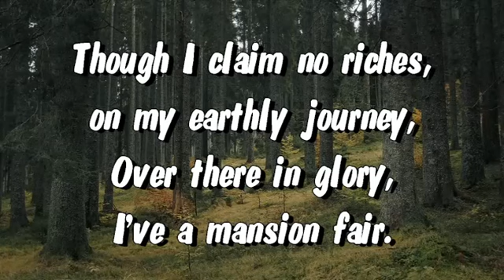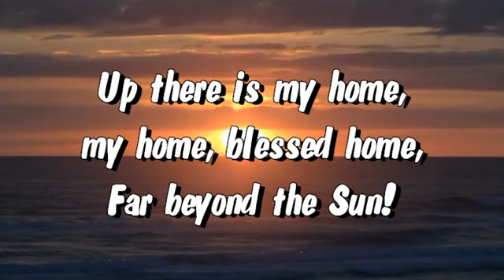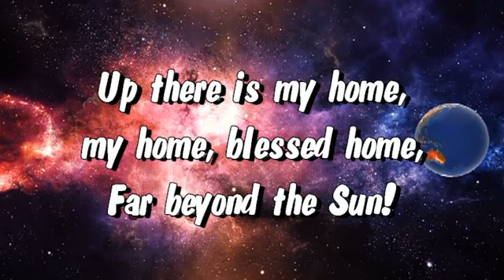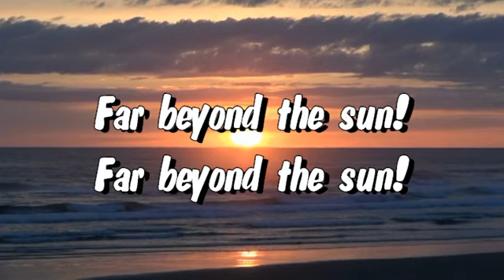Far beyond the sun (Más allá de sol)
This is the English version of a well known Spanish hymn.